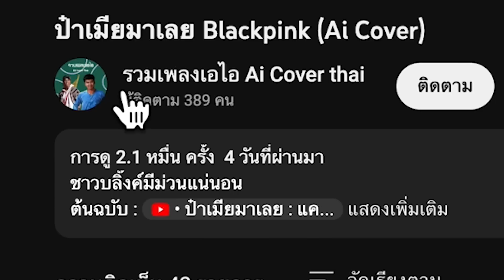ดำชมพูวาทะศิลป์... ป๋าเมียมาเลย - BLACKPINK NEW SINGLE | REACTION *ขำๆ*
เพลงใหม่แกะกล่องจากสาวๆ BLACKPINK ป๋าเมียมาเลย 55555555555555
ซิงเกิ้ลใหม่ที่ร้องภาษาไทยชัดทุกคำ นี่มันคนไทยแน่ๆเลยนี่ นำโดย วรรณา , โรศริน , จีรนันท์ , ลลิษา
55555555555 หาทำเก่งนะคนไทย

1. แอดไลน์ : @sdx0882i พิมพ์ "สนใจ"
2. ชำระค่าเข้าคลาสเรียน 490 บาท หากเป็นนักศึกษาและแสดงบัตรนักศึกษารับส่วนลด 10%
3. ลงทะเบียนเข้าคลาสเรียน

เสื้อสุดคูลเหมาะกับคนผู้ชายที่อยากหล่อเท่ เหมาะกับผู้หญิง ที่อยากสวยโดดเด่น!!
*สินค้า Limited มีจำนวนจำกัด หมดแล้วหมดเลยไม่มีผลิตซ้ำ*